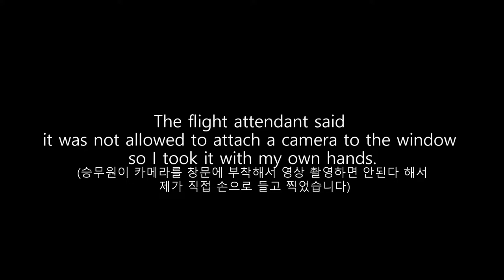Jeju Air | B737-800 (CJU-GMP) | 20200812 | Full HD(1080P) Flight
Today's Exam Video: Jeju Air | B737-800 (CJU-GMP) | 20200301 | Full HD(1080P) Flight

Swiss001 Flight Sim Setup:
*Yoke & Throttle
*Rudder Panels

Korea001 Specs:

Mobile:
Galaxy Note 5
Galaxy S8+

PC:
15" LG Ultra Gear
Processor: Intel Core i7 10th Gen.
Ram: 16GB DDR4
SSD: 256GB + 512GB (M.2 NVME SAMSUNG)
Graphic: Intel UHD Graphic + GTX1050

PC:
15" MacBookPro Touchbar (highest specs)
Processor: 3,1 GHz Intel Core i7
Ram: 16 GB 2133 MHz LPDDR3
GPU: Intel HD Graphics 630 1536 MB + Radeon Pro 560
SSD: 1tb

©Korea001 2020